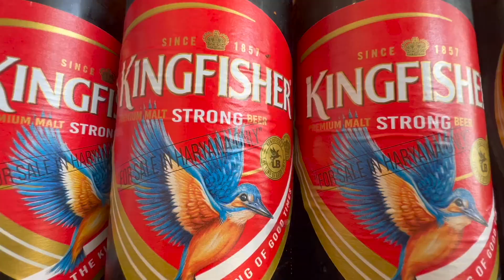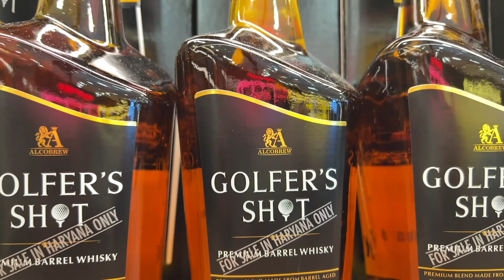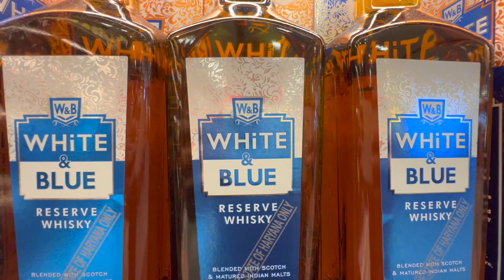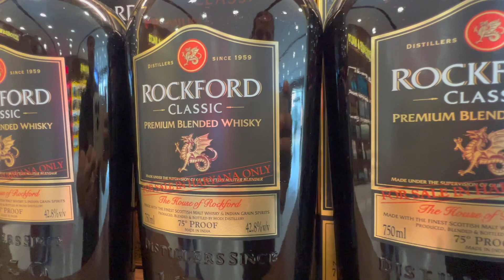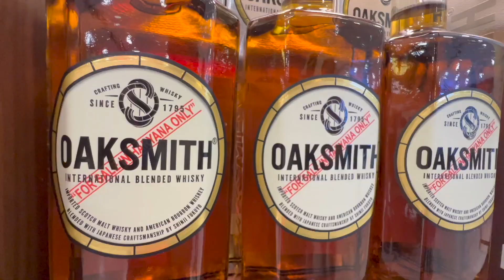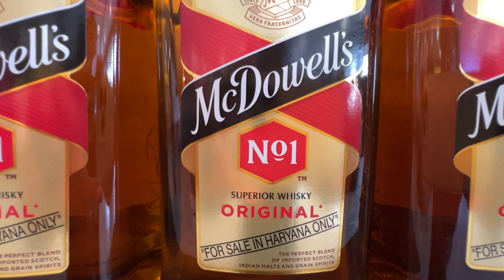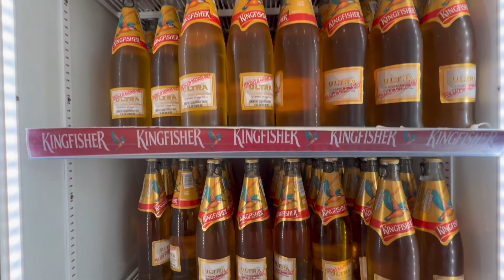Rs 350 Mein Blended Whisky | Free Trolley Bag | City Ka Theka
In my search for whisky under Rs 500 i landed at this wine store in Gurugram Sec -47 called The Liquor land. They have a wide variety of Whiskies starting from Rs 350 per bottle and yes one can get Rs 350 Mein Blended Whisky and also there are schemes in which you can get a free trolley bag also.
Do watch the complete Video and find out Rs 350 Mein kaun si Blended Whisky available hai.

Location : 906, ILD Trade Centre, Sohna Rd, Sector 47, Gurugram, Haryana 122001